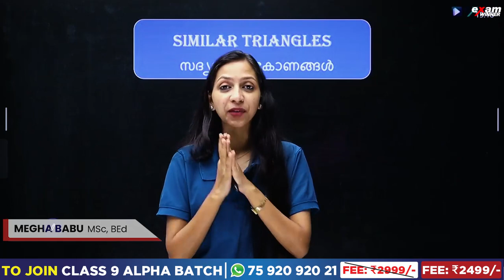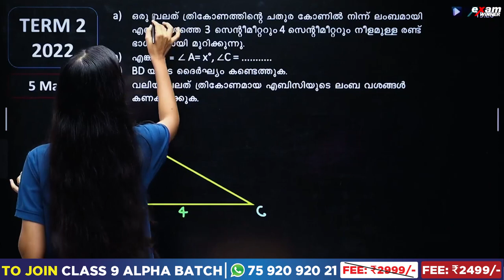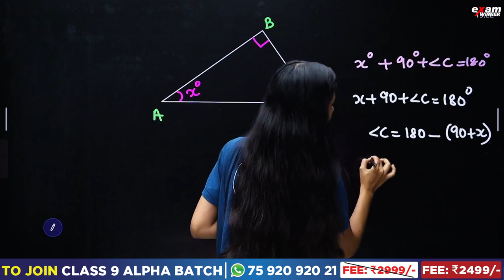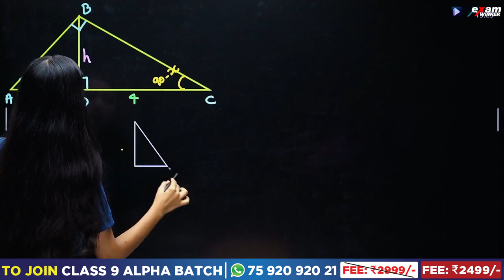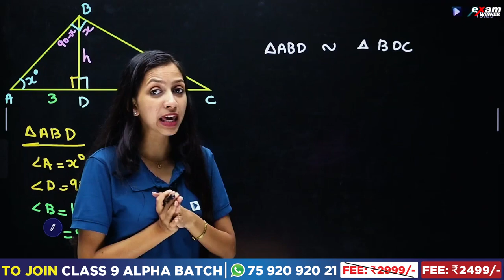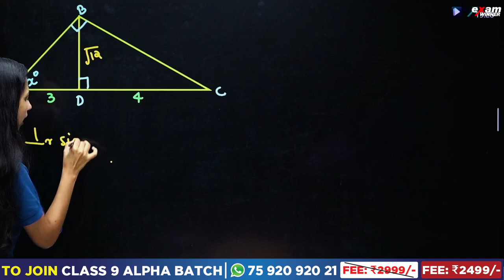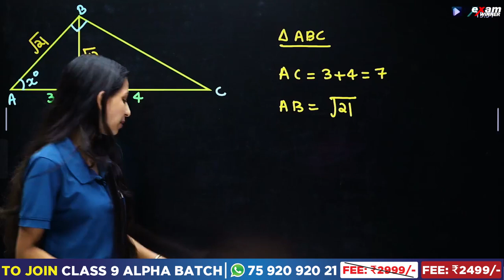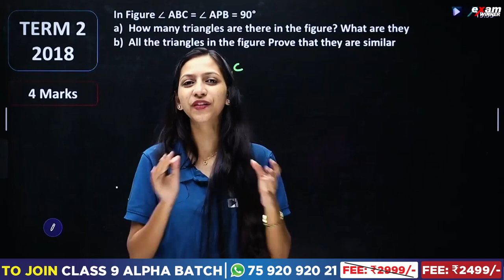Class 9 Maths Christmas Exam | Similar Triangles Part 3/സദൃശ ത്രികോണങ്ങൾ | Chapter 7 | Exam Winner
📐 Welcome to Exam Winner's Class 9 Maths Series! 📐

In this detailed tutorial, we're delving into Chapter 7 - Similar Triangles (സദൃശ ത്രികോണങ്ങൾ). Understanding similar triangles is crucial in geometry, as it forms the basis for many advanced concepts.

In this comprehensive tutorial on Similar Triangles (സദൃശ ത്രികോണങ്ങൾ), we'll delve into Chapter 7, covering crucial concepts including segment with given length, angle with given size, clockwise rotations, sides and angles relationships, triangle division, the third way, ray from a point, dilate from a point, scale factor, and an old shadow math.

Share with your classmates to help them excel too.